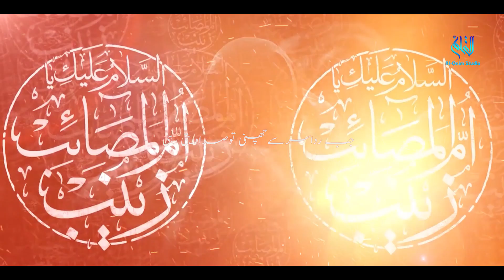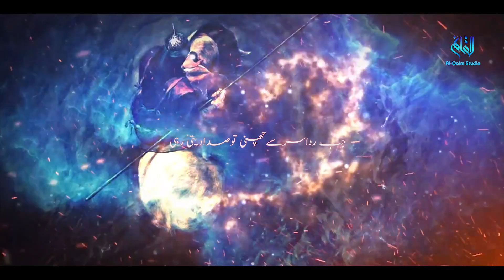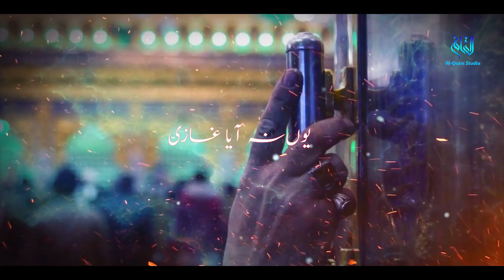New Nohay 2021 | Jab Rida Sar Se Chini Tu Sada Deti Rahi | Aabgeen Aabshar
ORIGINAL RECITER | SAHIB E AALAM ( INDIA )
 New Nauhe 2021 || Jab Rida Sar Se Cheeni Tu Sada Deti Rahi | Aabgeen Aabshar ||
Presenting new noha 2021 by Aabgeen Aabshar.
This noha is composed by Rehan Azmi.
TITLE || 🎞️VIDDEO--INFO🎞️
RECITER | AABGEEN AABSHAR
KALAM : REHAN AZMI
AUDIO : AL QAIM STUDIO RECORDS,
CHORUS : JAVED RAZA & BROTHER'S,
VIDEO : AL QAIM STUDIO RECORDS,
RECORDING/ MIXING BY : JAVED RAZA ZAIDI,
ISLAMI DATE : MOHARRAM 1443
VIDEO BY :  AL QAIM STUDIO RECORDS TEAM
LABEL : AL QAIM STUDIO RECORDS
 MEDIA_PARTNER : AL QAIM STUDIO RECORDS, JAVED RAZA ZAIDI OFFICIAL

 ⚫→SOCIAL MEDIA←
✔️YOUTUBE JAVED RAZA ZAIDI OFFICIAL CHANNEL